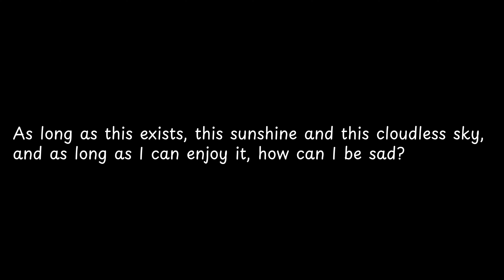As long as this exists, this